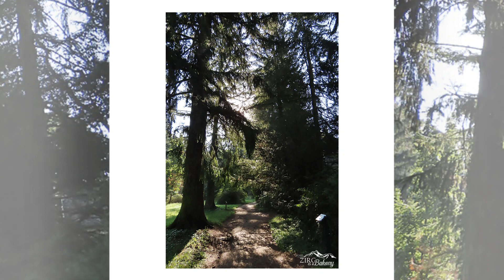2023. Szeptember - Hungary Bakony Zirc - és az Arborétum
Fotók: ZIRC ÉS A BAKONY / Kaufmann Ferenc/